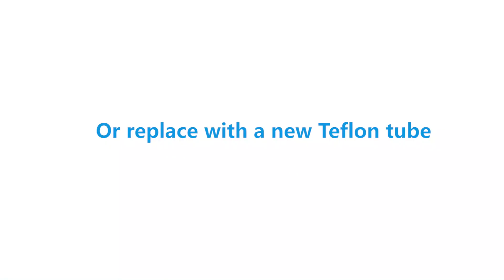GEEETECH A10T 3D printer | replace the Teflon tube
Why replace the Teflon tube?
During the printing, the bottom of the Teflon tube has been under pressure from the filament, As a result, the outer wall of the tube clamped by the buckle at the quick connector is seriously worn. After a long time, the buckle will not be able to catch the tube, then there will be a gap at the bottom of the tube, and the filaments will not go down, all are accumulated in the bottom gap, filaments will carbonize at high temperature for a long time, causing blockage.
Or your Teflon tube is damaged, also need to be replaced.

This tutorial video takes A10T as an example to teach how to replace the Teflon tube, let's fix it! Enjoy printing!

Amazon US
Amazon UK
Amazon FR
Amazon IT
Amazon ES

Thumb if you like it sub if you love it, hope you all enjoy this video :)